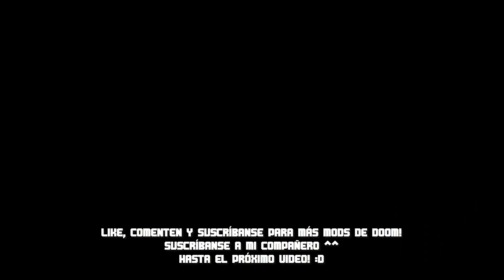Matias juega Doom (mod Star Wars Dark Forces) [online con TheRodocop]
Mod :

Buscar en TSPG desde la barra de búsqueda :

"spacwars.wad" y "darkforces.pk3"